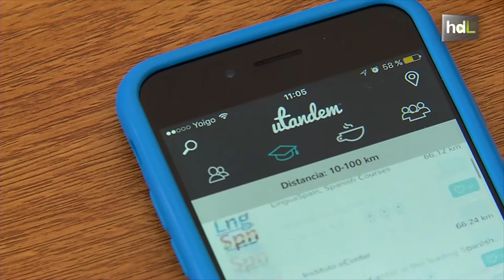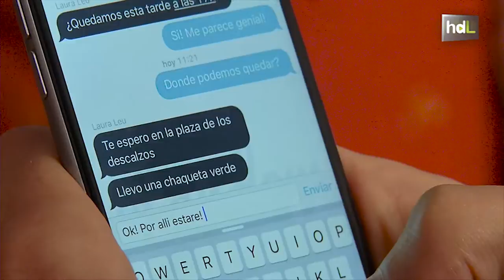HDL Intercambio de idiomas con gente de tu ciudad con ayuda de una app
Una aplicación móvil para que puedas encontrar cerca de ti a otras personas para el intercambio de idiomas. Es la principal apuesta de uTandem, la app gratuita que ha desarrollado en Ronda un grupo de universitarios malagueños. Ya son más de 35.000 personas en todo el mundo las que la están usando.